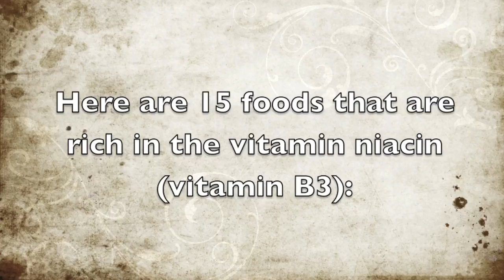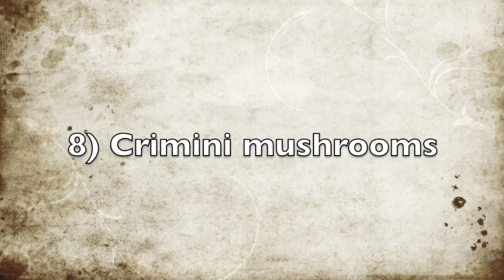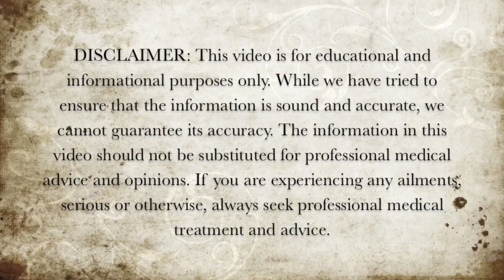15 Foods Rich in Niacin (Vitamin B3) - Foods With Niacin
Here are 15 foods that are rich in niacin (vitamin B3).